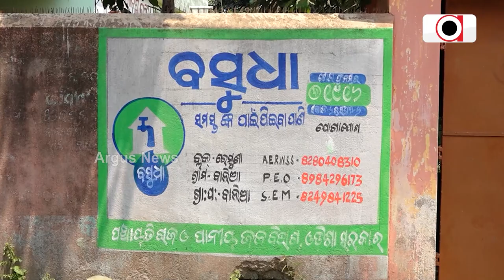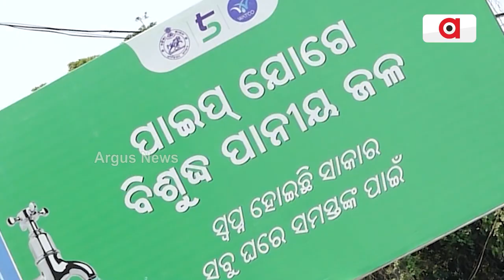ବାଲେଶ୍ବର ପୌରପାଳିକାରେ ଅବ୍ୟବସ୍ଥା || Water Problem || Balasore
ବିଶୁଦ୍ଧ ପାନୀୟ ଜଳର ସ୍ୱପ୍ନ ଦେଖାଇ ବାଲେଶ୍ୱରବାସୀଙ୍କୁ ରାଜ୍ୟ ସରକାରଙ୍କ ଧୋକା । ବାଲେଶ୍ଵର ପୌରପାଳିକାର ୧୩ ନମ୍ୱର ଓ ୮ ନମ୍ୱର ୱାର୍ଡରେ ଦୀର୍ଘ ଦିନ ହେବ ଆସୁନି ପାଣି। ପାଣି ଟୋପେ ପାଇଁ  କଲବଲ ୱାର୍ଡ଼ ବାସୀ।